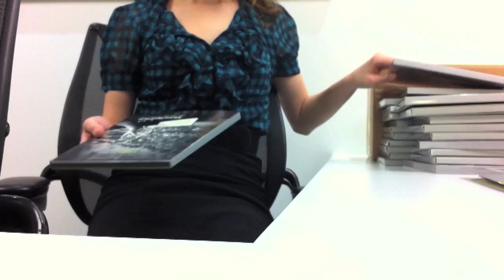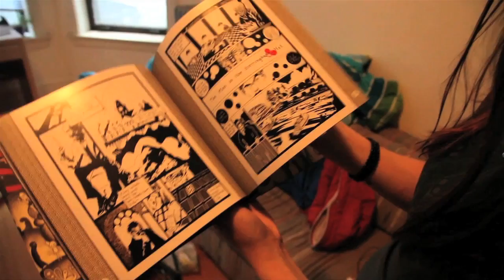RE: Work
Let's make art together regarding the theme of WORK! This is a theme we can all relate to and share our unique perspective on.

Here are some things to keep in mind regarding the theme of Work:

They say "If you love your job, you'll never work a day in your life" - is this even true? Does work have to be your job that you do for a living? If you work for yourself is it still considered work?

You can contribute your RE: WORK records to the collaboration

Here's how you can contribute to this collaboration:

EVERYONE: Take out your cameras & RECord your thoughts RE: Work. Better yet, tell a personal story that's unique to your own experience RE: Work. And be specific because we'd like these testimonals to offer a unique perspective.

VIDEO EDITORS: Cut together footage from the collaboration and remix it with audio & visuals from hitRECord.

WRITERS: Write a story or an essay.

ANIMATORS: Put some images into motion.

ILLUSTRATORS & DESIGNERS: Draw a picture or remix images from the site.

MUSICIANS: Make a song.

CURATORS: Compile an Album of the RE: Work contributions you feel are worth checking out.

We just announced our Mini-Tour of Live Shows over so everything we're working on here at hitRECord has the potential to screen at one of our shows, or be included in one of our works of publishing, on a DVD, or maybe on a vinyl record we all make together.

As always, all of the profits of our money-making productions get split with the contributing artists 50/50 on hitRECord.

Everything we're working on at hitRECord has the potential to screen at one of our shows, or be included in one of our works of publishing, or end up on a vinyl record we make together.

All profits get split with the contributing artists 50/50 on hitRECord.

And, as you may or may not know, we recently announced a really cool partnership with Levi's®. They are going to support our upcoming tour, distribute some of our videos across the Internet, and they're going to help us pay our contributing artists way more than we've ever been able to before!

Thanks Again!
J